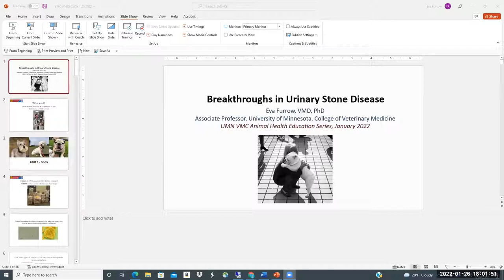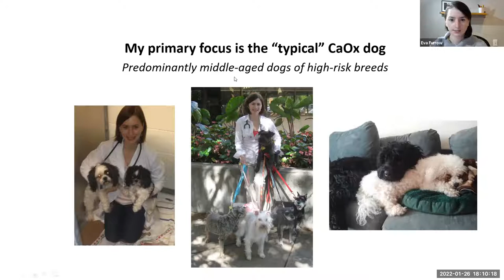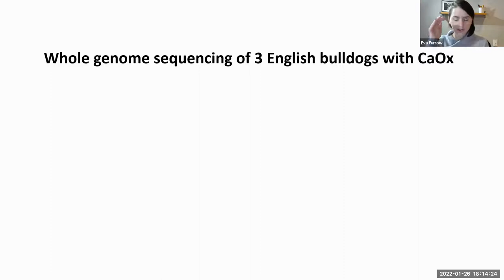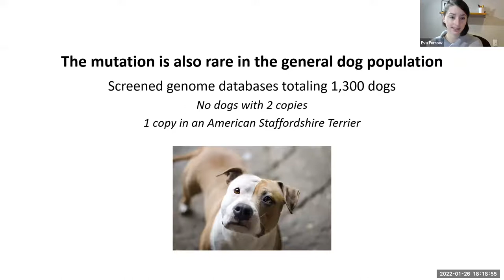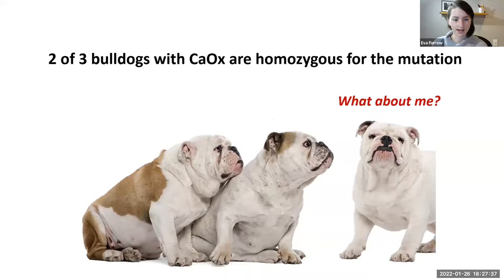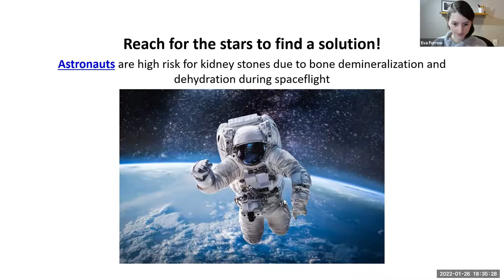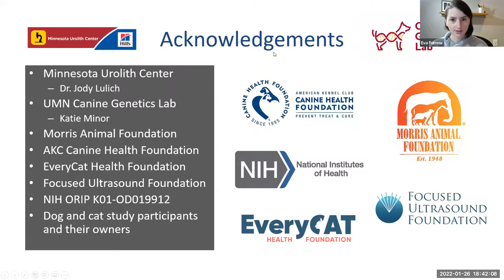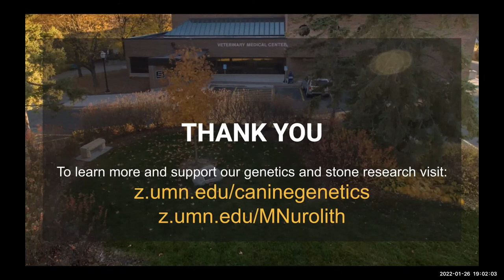Breakthroughs in urinary stone disease presented by Dr. Eva Furrow - VMC AHES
Please join us as Dr. Eva Furrow, Associate Professor in the Department of Veterinary Clinical Sciences at the University of Minnesota College of Veterinary Medicine, covers how stones affects dogs and cats and what paths families can pursue for treatment as new discoveries are made.